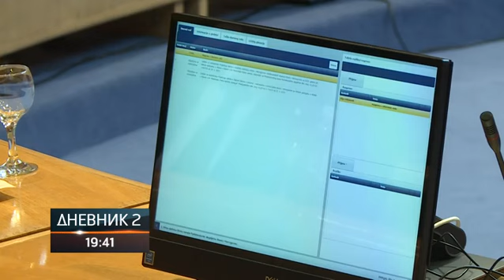Usvojen budžet institucija BiH za 2023. godinu